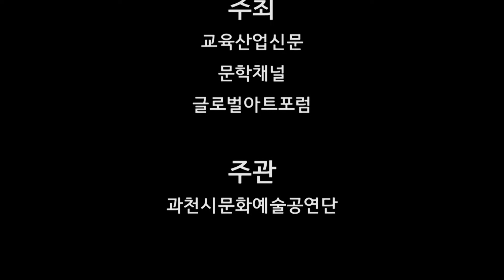문학채널 - 한옥례 시낭송가 김용택 시 '사랑' 낭송 - 제1회 청산도 시낭송 콘서트 - ETB 교육산업신문 TV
교육산업신문과 문학채널은 2017년 4월 12일 전남 완도군 청산도에서 '제1회 청산도 시낭송 콘서트'를 공동 개최했다.
이날 한옥례 낭송가는 김용택 시 '사랑'을 낭송했다